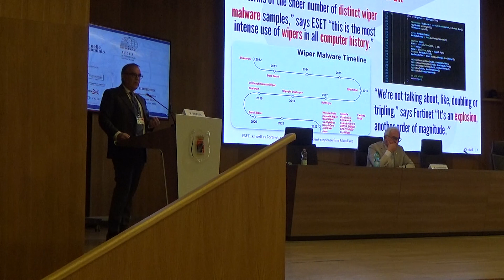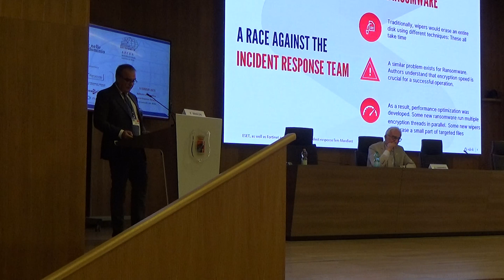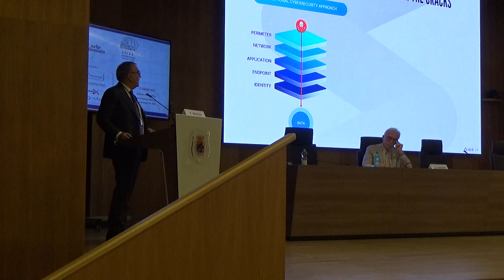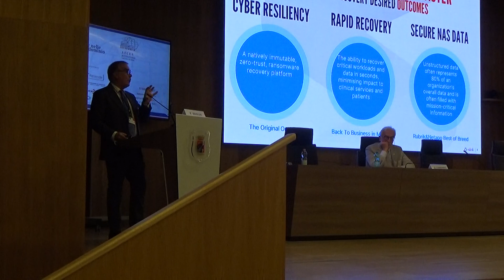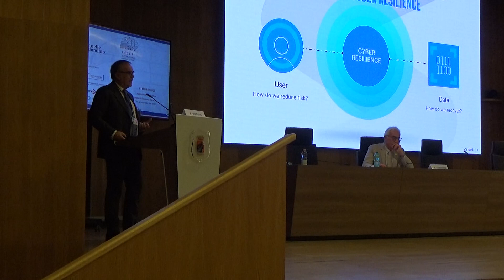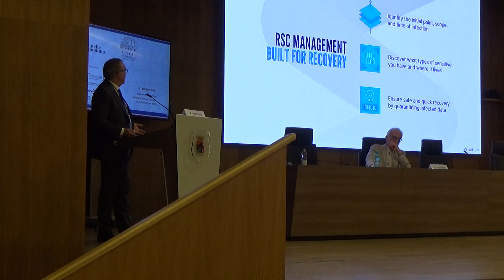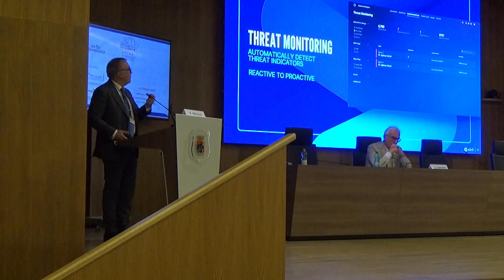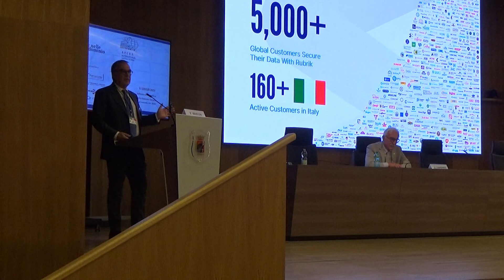Evento 11 luglio 2023 - F. Braun